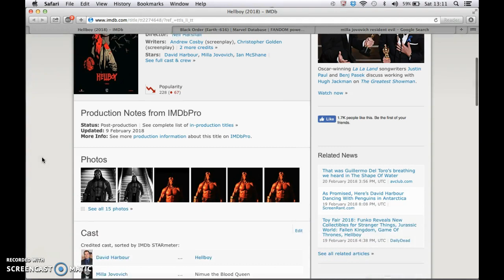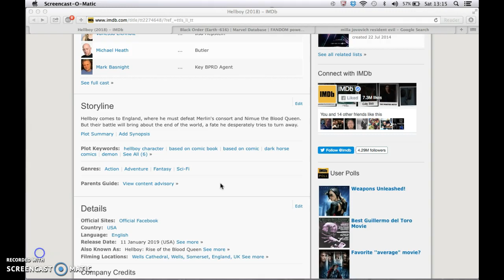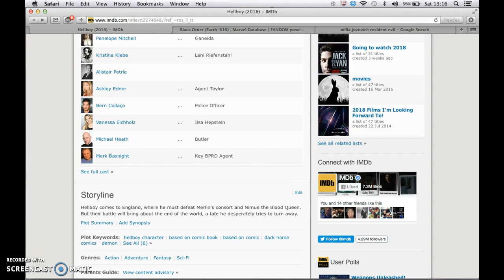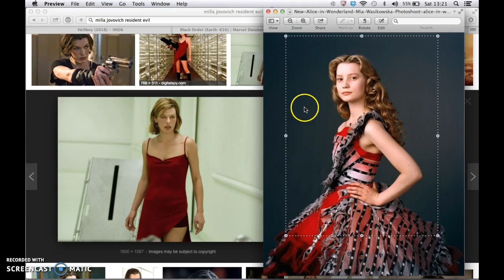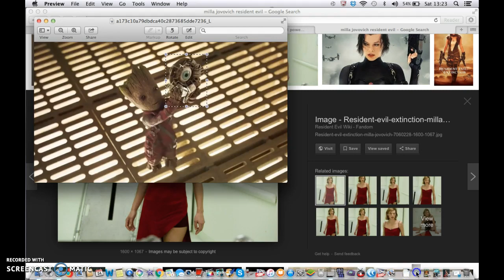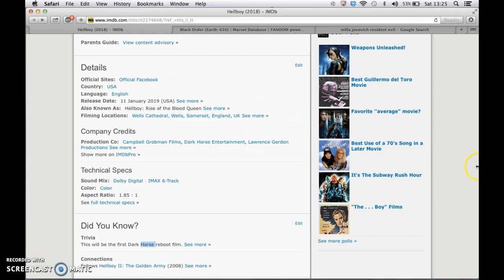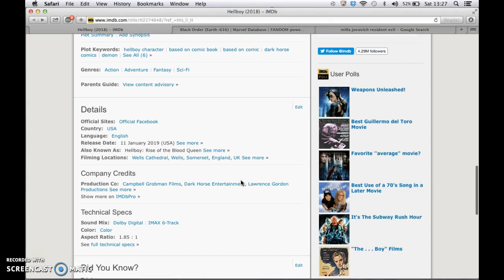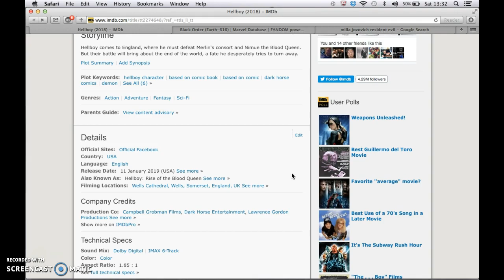Rev 12 Mandela Effect Havana Hellboy Satan Earthquake illuminati freemason symbolism